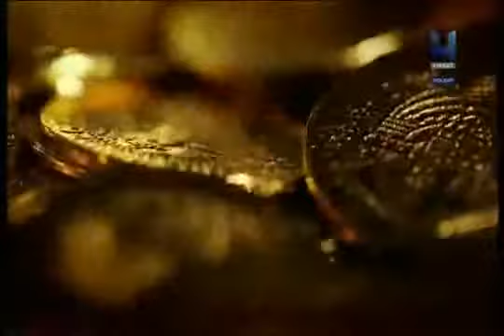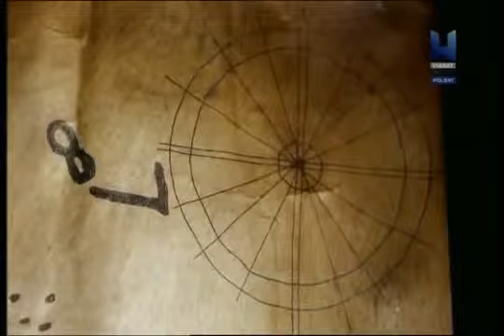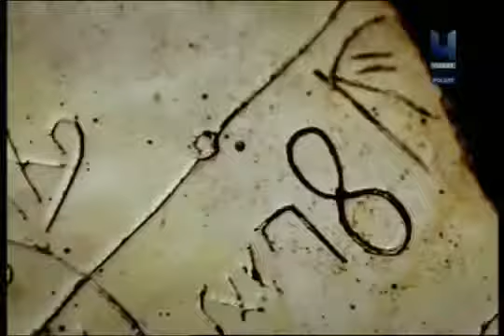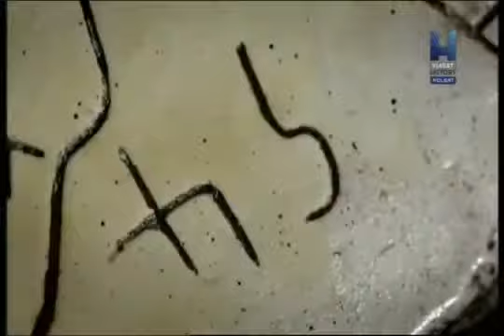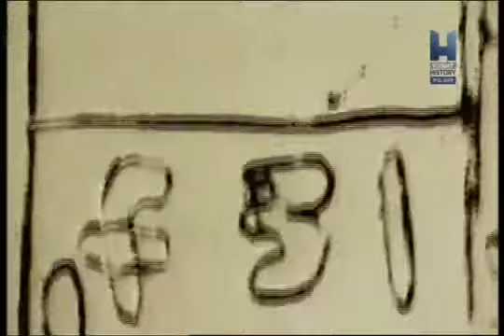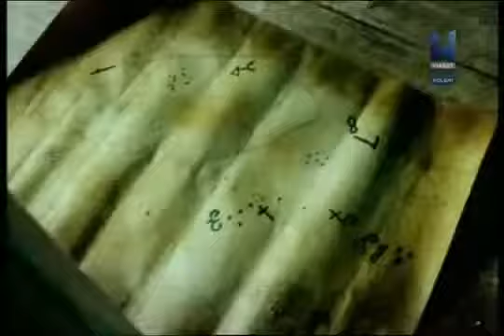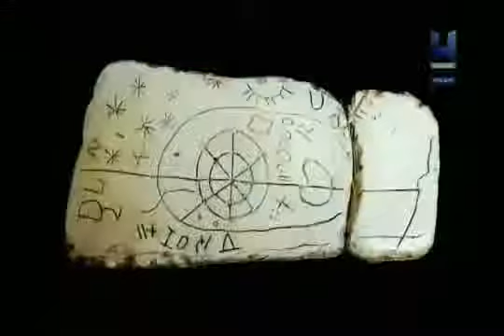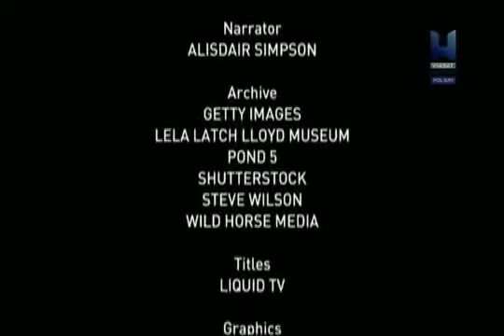Łowcy mitów - Tajemnica Pajęczych Kamieni